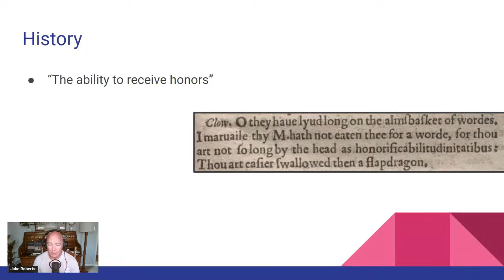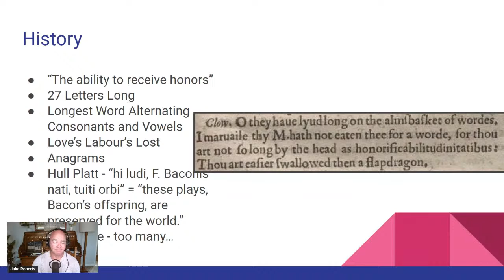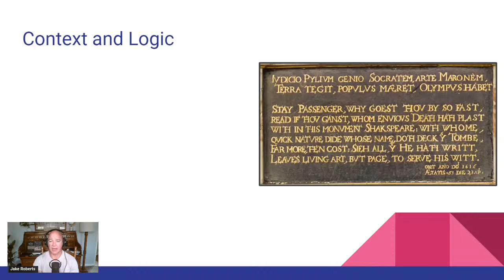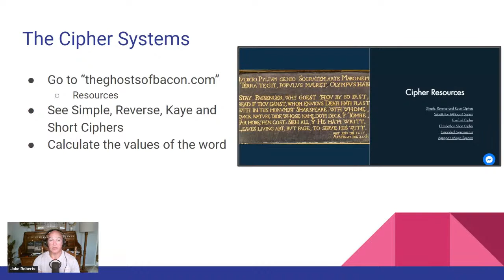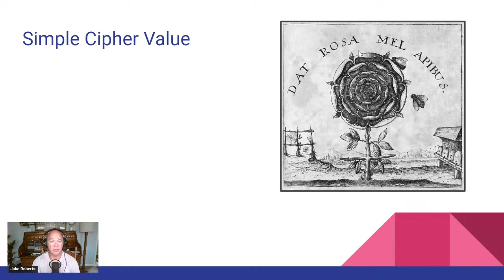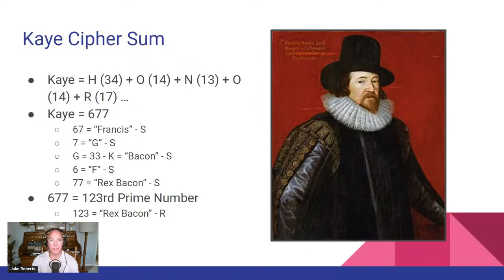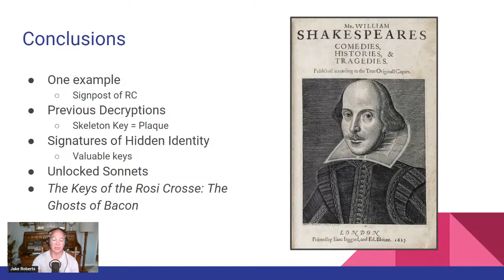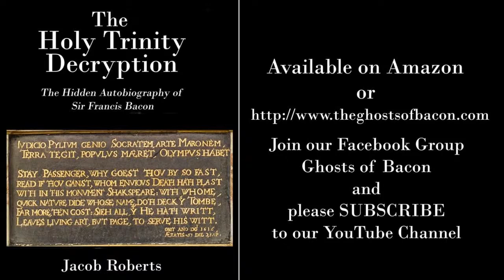Honorificabilitudinitatibus and GoB 1 Year Anniversary, Ep. 50, 5/28/23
The longest word in the English language that alternates consonants and vowels appears once in the works of Shakespeare. In the past, others have tried to use it as proof that Francis Bacon wrote these immortal plays but to no avail. Does the word contain any untold secrets? Perhaps it does indeed...